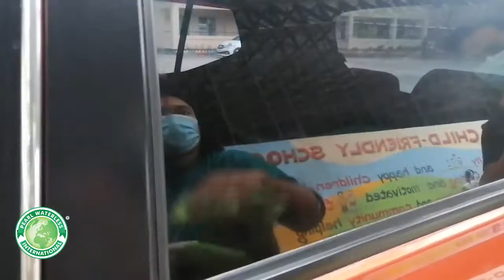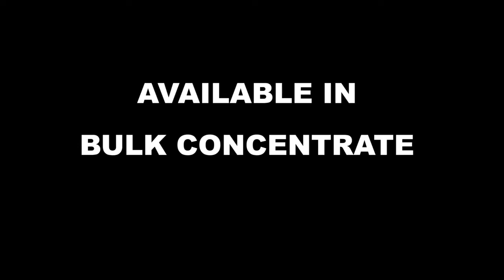Pearl® Advanced Ultra Nano Superhydrophobic Demonstration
- Cleans · Polishes · Shines · Protects . Pearl® Advanced Ultra Nano all-in-one exterior cleaning, polishing & waxing solution with latest Superhydrophobic technology.

Pearl® Advanced Ultra Nano high-performance waterless solution delivers a mirror gloss showroom finish whilst helping to save water, energy and eradicate downstream effluent pollution.

Superhydrophobic double wax formula exclusively manufactured by Pearl Global Ltd in Manchester UK is available in bulk concentrated 25L, 205L, 1000L containers and shipped throughout the world.

Thank you for viewing our Pearl® waterless Nano car wash and superhydrophobic demonstration today.